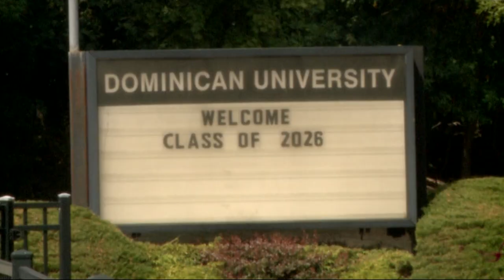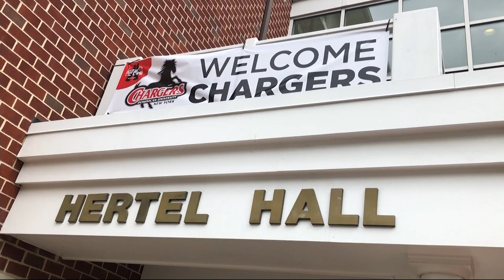First freshmen class of Dominican University moves on campus